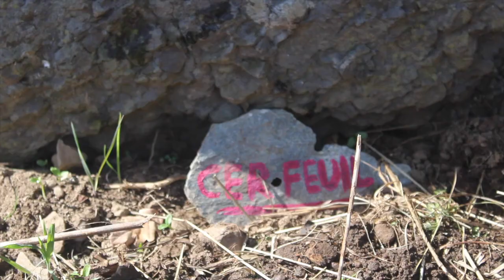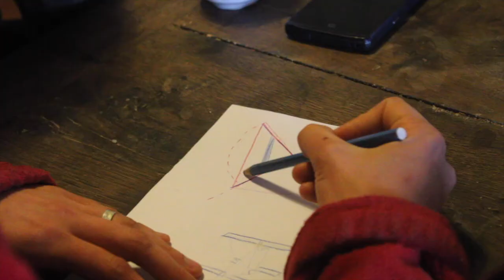Les Zouaventures de Condors avril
et voilà le vlog d'avril dans la foulée!

textes lus:

- Une question stupide, Susan Saxe

- Où sont les utopies, écrit et lu par moi

reprises:

- in the early morning rain (Marie, Elodie, Hannah)

- Supplique pour être enterré à la plage de Sète (Elodie)
- Cancion sin Miedo (Lou, Lu, Marie, Elodie, Hannah, Sarah)

je dédie cette vidéo à ma meute, mes femmes sauvages et encourage toute personne qui regarderait cette vidéo à s'imaginer son utopie...ne perdons pas espoir
Bon visionnage